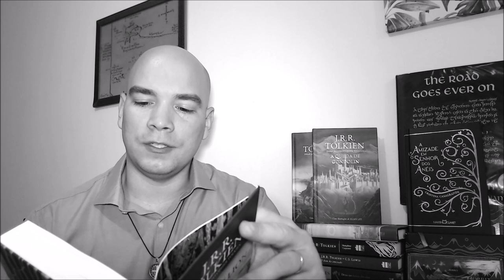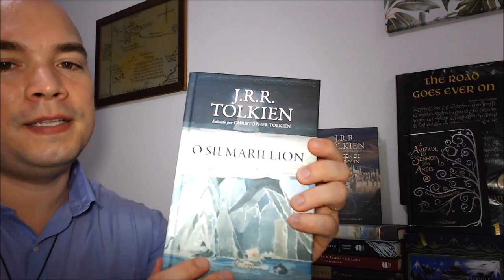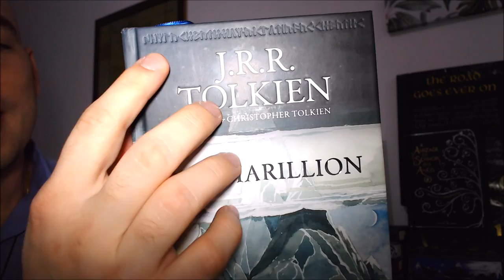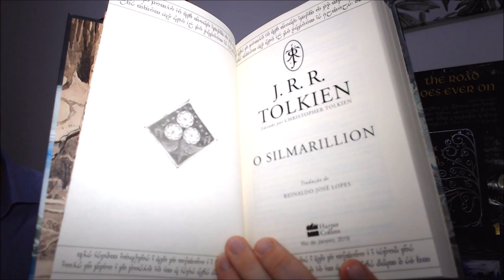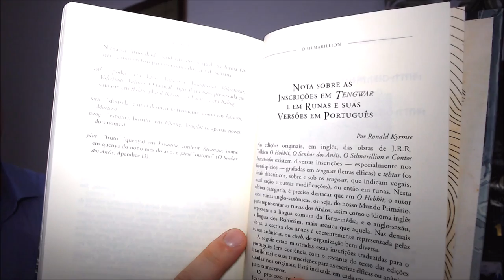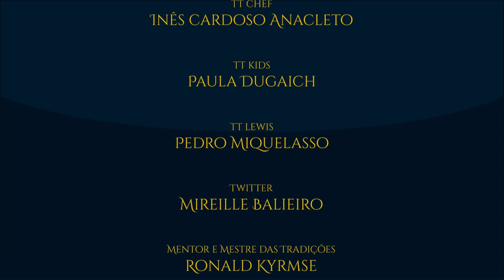Resenha: "O Silmarillion" (2018) | TT 331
Resenha da nova edição de “O Silmarillion”, editado por Christopher Tolkien. Descubra os principais destaques que engrandecem a mais recente versão do livro que é considerado a “Bíblia” de Tolkien.

Compre “O Silmarillion” e outros livros pelo link e ajude a financiar o Tolkien Talk

APRESENTAÇÃO:

Sérgio Ramos.